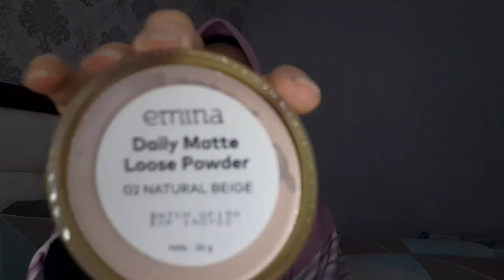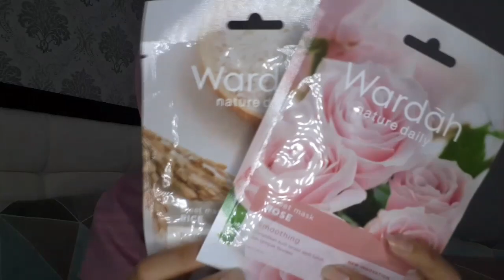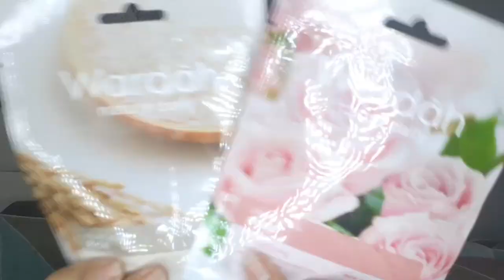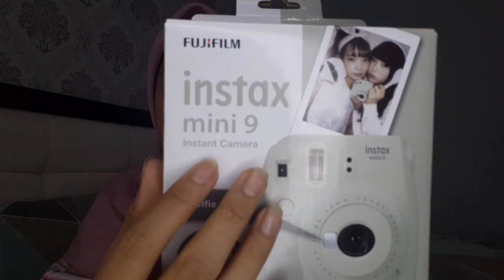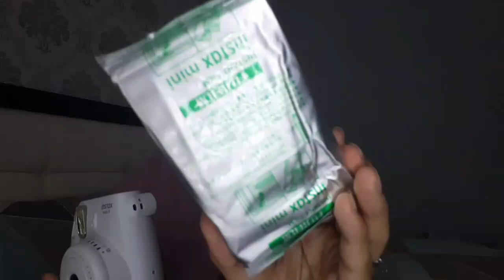GIVEAWAY 300K SUBS - Total Jutaan Rupiah😍 Syarat Mudah!!!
Hai semuanya! Sebagai ucapan terima kasih, aku mau berbagi untuk subscribers aku yang udah setia nontonin videoku hihi

Akan ada 8 pemenang dengan total hadiah jutaan rupiah😍😍😍

Hadiah nya apa aja? Syarat nya gimana? Sistem pemilihan pemenang gimana? Pengumumannya kapan? SEMUA SUDAH AKU JELASKAN DALAM VIDEO YAH. NO SKIP. OKE!!! ❤

PEMENANG TIDAK BISA DIGANGGU GUGAT. FREE ONGKIR LHOOO✨
SIAP MENANG - SIAP KALAH🤘
Record: HP Samsung M20
Editing video: Filmorago
Editing thumbnails: PicsArt